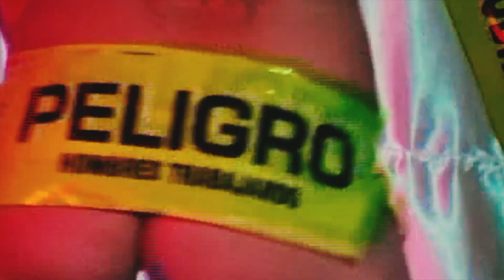3Mc Boom - La Colita (Official Video) (Máster Records) (2005)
3Mc Boom - La Colita (Prod. By Marcelo Vidal & Alan K. Alfaro)

Disco: Master Records Presenta 3Mc Boom: Con Flow Sólido (2005)

Créditos: Roly Ortiz Producciones

MEJOR CALIDAD DE AUDIO.